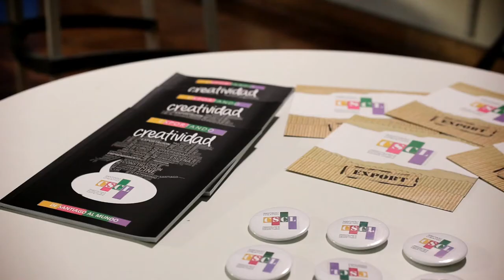Créelo, pasa Aquí - conversando con Tryo Teatro Banda, sobre el teatro chileno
En el marco de las actividades que realiza Santiago Creativo para el fomento y desarrollo de la Industria Creativa de la RM de Santiago de Chile, se llevó a cabo el conversatorio denominado "Créelo, pasa Aquí", donde  un emprendedor exitoso presenta y socializa su experiencia y buenas prácticas empresariales, generándose una conversación con otros emprendedores emergentes, gestores culturales y público general.

En esta oportunidad los invitados fueron la exitosa compañía Tryo Teatro Banda, artistas con una vasta trayectoria nacional e internacional, que fusionan las artes de la actuación, literatura y música en vivo.

Este capítulo de Créelo Pasa Aquí se realizó en el Centro Colaborativo de CORFO el día Jueves 28 de Mayo de 2015